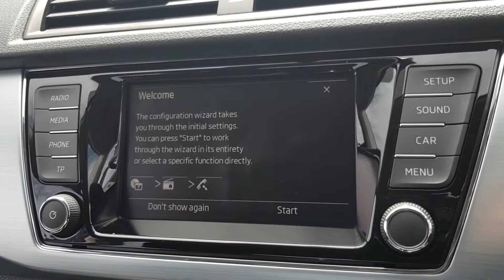ŠKODA Fabia - YP66 EOS